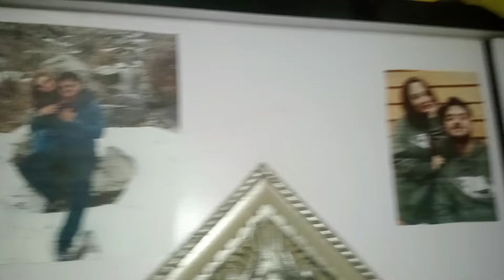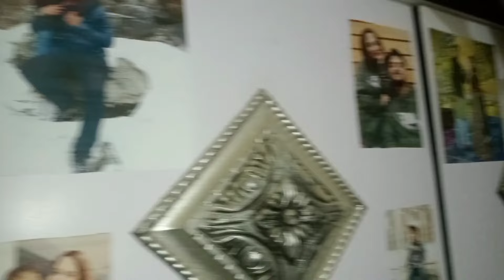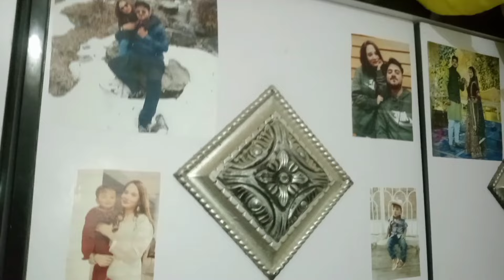Karachi aty hi Husband ny diye surprises | Mohabat bhara Welcome